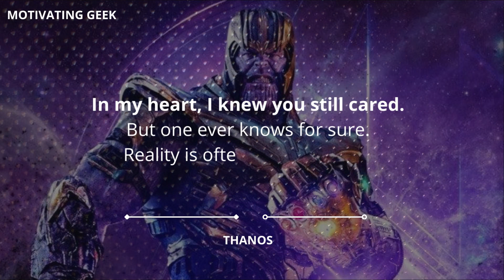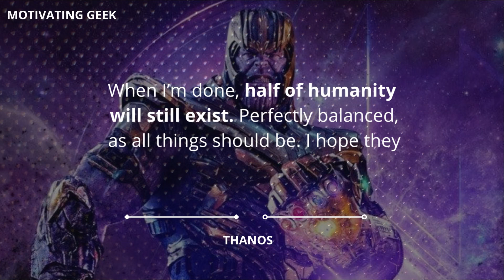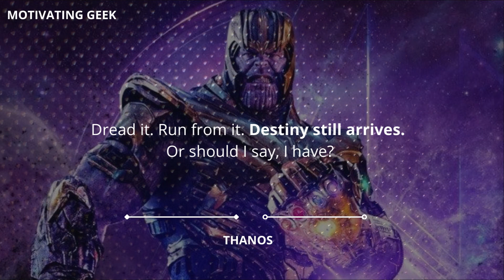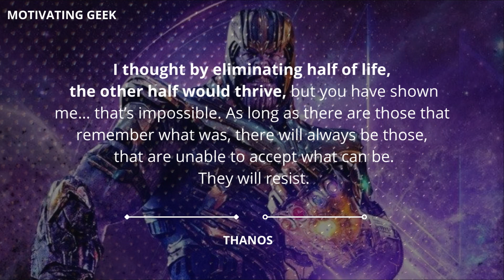Thanos Quotes about hardships of life and human nature | Motivating Geek | Inspirational Quotes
Thanos is the supervillain in Marvel comics and movies by Marvel studios. He was created by Jim Starlin, a writer-artist, and first appeared in The Invincible Iron Man #55.